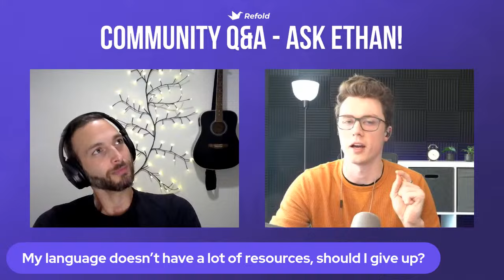November Q&A Stream With Ethan!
Have questions about language learning? Ethan and Ben have answers! Tune in to our Monthly Q&A livestream, where all your language-learning questions will be tackled by Ethan on the last Thursday of every month.

Want your question answered LIVE on stream? Submit your questions in the official Refold discord before the next stream airs! Then, Ben and Ethan will answer the questions with the most upvotes.

Chapters
0:00:00 Intro
0:04:45 What are the "common misconceptions?"
0:10:45 What's the difference between level 5 and level 6 comprehension?
0:14:15 How do I relearn a language I partially forgot?
0:16:58 Is relistening beneficial?
0:20:04 Is transcribing a good way to develop listening skills?
0:22:50 My language doesn't have a lot of resources, should I go the scenic route?
0:28:07 Should I use kid's content as a first domain?
0:33:36 Are our tools TOO good?
0:40:22 How do you justify not speaking early?
0:44:34 How important is comprehensibility?
0:47:58 I've slowed down sentence mining, should I switch to output?
0:51:20 If you were going to move to a Spanish-speaking country...
0:54:56 Dealing with burnout on intensive immersion
0:57:36 How long would it take to learn Japanese from just listening?
1:00:23 Dealing with ambiguity

Learning a language? Refold is a company dedicated to helping you 💣 demolish 💥 the language barrier.

☆☆ Free Language Quickstart Guides ☆☆
👉 Available for 🇺🇸🇯🇵🇪🇸 🇪🇬🇭🇰 🇨🇳🇳🇱🇫🇷🇩🇪🇮🇱🇮🇩🇮🇹🇰🇷🇧🇷🇷🇺🇵🇭

💜 Support the Refold community and help us create more projects like this!